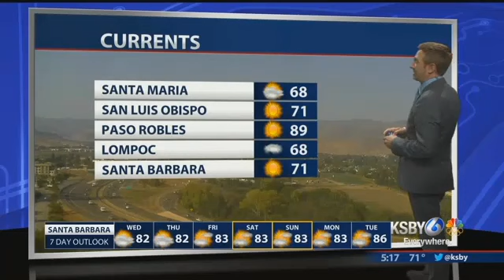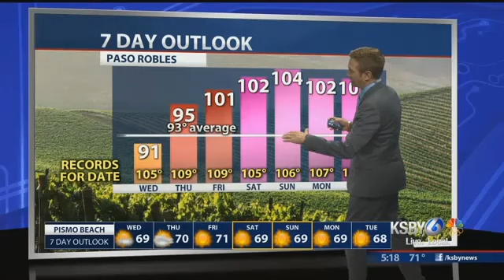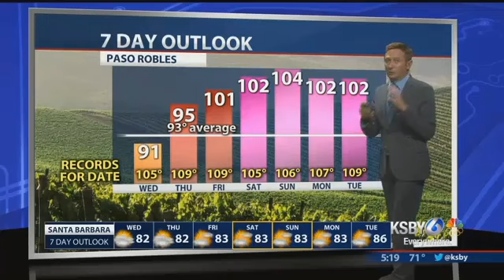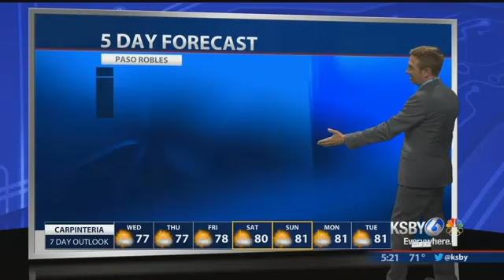Cooler tomorrow but more heat developing later this week